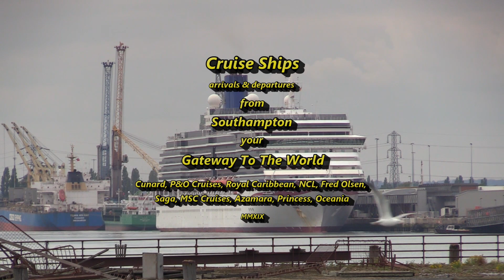P&O Cruise Ships | 'Arcadia' & ' Ventura' departing from Southampton today 05/05/19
Today Sunday 5th May 2019 saw the departure of P&O Cruise Ships 'Arcadia' & 'Ventura' from the Mayflower and Ocean Cruise Terminals.

The P&O Cruises Ship 'Arcadia' departed from the Mayflower Cruise Terminal at 16:30pm and on time for a 12 Night Cruise to the Norwegian Fjords, her first port of call is to Haugesund in Norway.

The P&O Cruises 'Ventura' departed from the Ocean Cruise Terminal at 17:17pm for a 7 Night Cruise to Norwegian Fjords, her first port of call is to Stavanger in Norway.